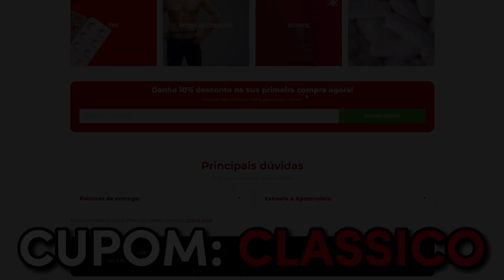SUPER XANDÃO É UM REDPILL? (INDIRETA PARA THIAGO SCHUTZ) | INTELIGÊNCIA LTDA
⚡ MESTRE(S) DO VÍDEO:
💰GANHE 3 MIL R$ SEM SAIR DE CASA💰